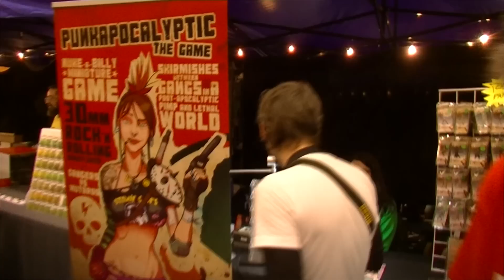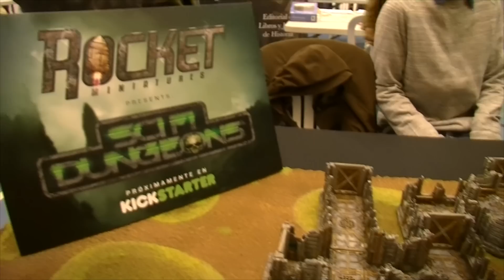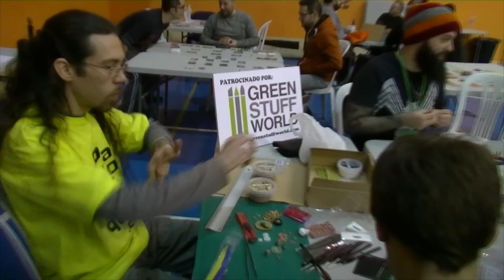HISPANIA WARGAMES 2016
Las Hispania Wargames 2016 han sido espectaculares, brutales y agotadoras. No se puede contar todo en un sólo vídeo, pero podéis haceros una idea... xD

1️⃣ Lo más sencillo es ⭐️compartir nuestros videos⭐️ para llegar a más gente.
2️⃣ Tenemos cosillas a la venta en nuestra 🌎tienda de Etsy🌍

SÍGUENOS!!